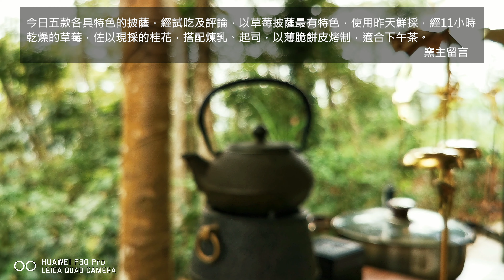【山居生活】窯烤披薩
山居生活，不工作的時候就是聊天和享用美食的時刻。
這天窯主要開窯烤披薩，用我的鮮採桂竹筍湯來交流。共烤了五款披薩：經典的瑪格麗特、墨魚香腸佐青蒜、不敗的海鮮、蒜香十足的生火腿，還有獨一無二的草莓桂花。
吃吃喝喝、聊聊時事，美好的時光就是要用在美好的事物上。

音樂來源：
Happy / Dream / Children piano with red cat Background Music - No Copyright & Free Music Tube